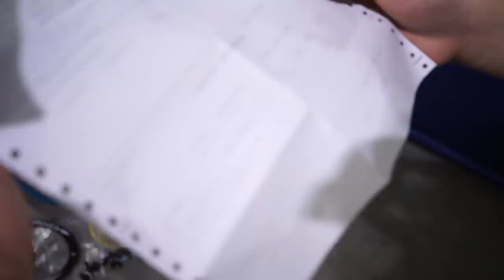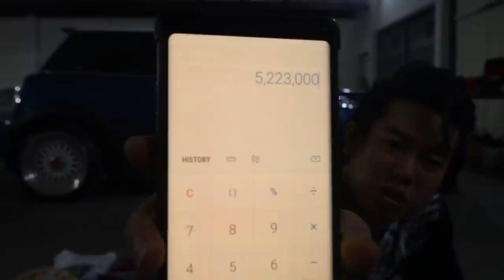MODIFIKASI SEPEDA MINION, BELANJA PARTNYA DAN BUKA-BUKAAN HARGA PARTNYA SESUAI NOTA TOKO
HELLO EARTH!!
DI VIDEO KALI INI KAMI TIDAK BAHAS MOBIL MAUPUN MOTOR,LALU? YAK KAMI BAHAS SEPEDA GUYS , NAH KALI INI SESUAI REQUEST KALIAN KAMI COBA SENDIRI RAKIT SEPEDA MINION DAN BELANJA PARTNYA, NAH ABISNYA BERAPA? KITAN INPUT BUKA-BUKAAN LOH GUYS SAMPAI NOTANYA DI TUNJUKAN NOMINALNYA, KIRA-KIRA ABISNYA BERAPA? YUK KEPOIN GUYS